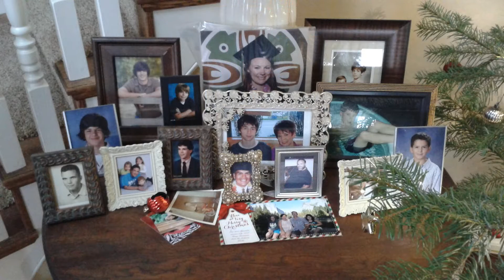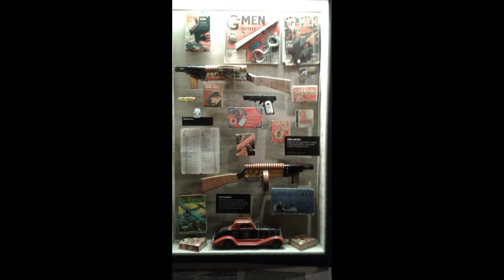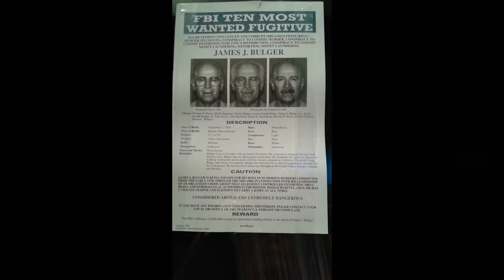2nd slideshow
1st slideshow